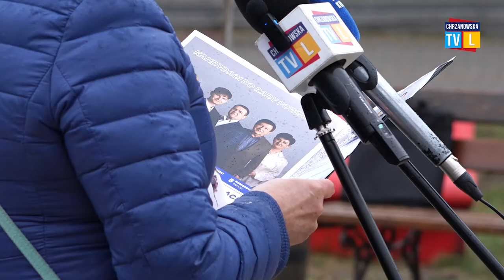Koalicja Obywatelska przedstawiła program i kandydatów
Idziemy do tych wyborów jako uzupełniająca się drużyna – mówił Adam Potocki  podczas konferencji prasowej Koalicji Obywatelskiej. W miniony weekend to ugrupowanie przedstawiło swoich kandydatów do samorządu gminnego, powiatowego i wojewódzkiego. W wyborach na burmistrza Chrzanowa kandydatem Koalicji Obywatelskiej jest Robert Maciaszek.